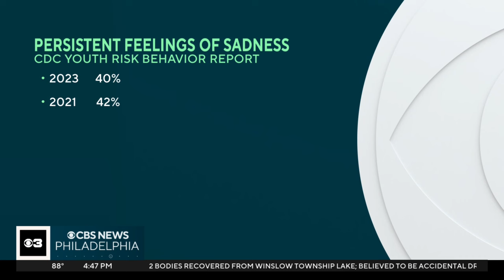New report calls for safer and more supportive schools for teens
Health officials say teens suffering from mental health crises need safer schools. Stephanie Stahl reports.